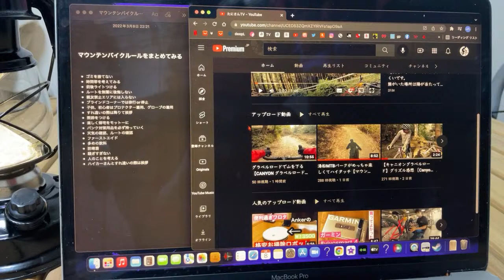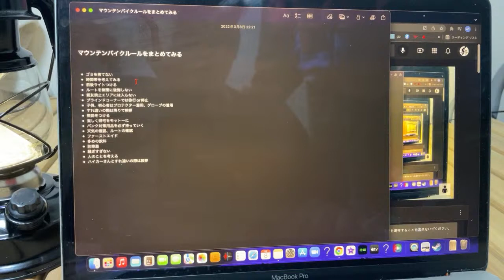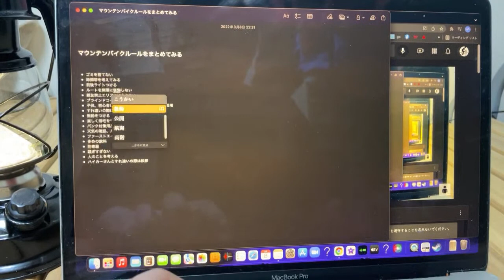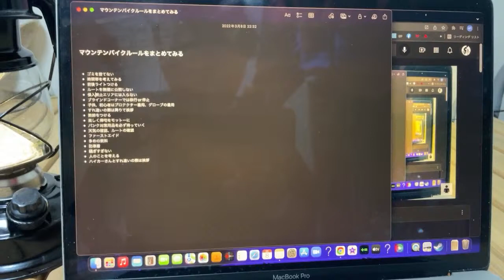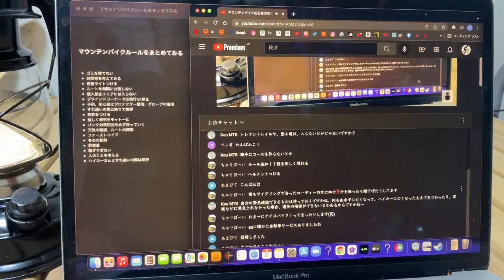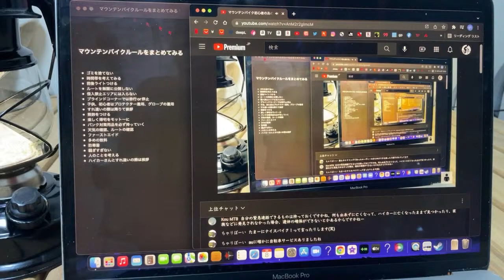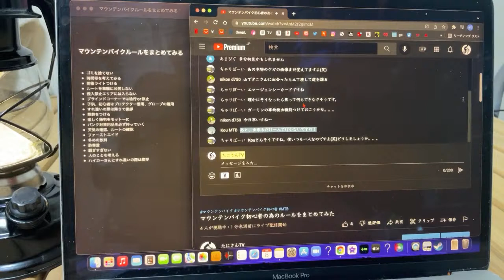【まとめ】マウンテンバイクの山ルールとマナー Rules in Japanese mountains for beginners in MTB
追加、補足ございましたらぜひコメントでシェアをお願いします！皆さん、良いMTBライフを！

ファーストエイドキット

初めてご視聴してくださった方、ありがとうございます。
登録済みで観て下さった方、いつもありがとうございます！
体力なし、時間なし、お金なし、お金をかけずに楽しむチャンネルです。たにさんにできることは誰にでもできる。再現性の高いチャンネルです。ロードバイク、マウンテンバイク、キャンプ、グルメ、焚き火、ガジェット、家電、雑な雑談が多いです。高評価も励みになるので宜しければ必ずお願いします。
No physical strength, no time, no money, what Tani-san can do, anyone can do. This is a highly reproducible channel.
Lots of road biking, mountain biking, camping, gourmet food, bonfires, gadgets, electronics, and miscellaneous chatter.
撮影機材
GoPro HERO10 Black
ネックマウント
防風カバー 防風スポンジケース GoPro HERO10・9専用
iPhone 12
上記URLはAmazon  associate programを使用しています。